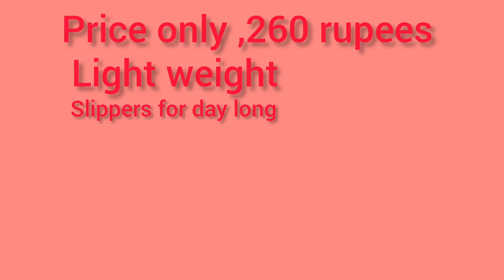footwear sale under 400 loot lo loot stylish & affordable price slippers trendy crocs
Flipkart footwear sale under budget stylish and trendy footwear slippers & crocs